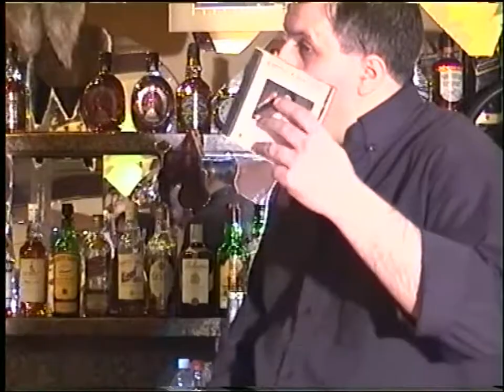5'' ΣΥΝΕΝΤΕΥΞΗ ΧΡΗΣΤΟΥ ΚΟΡΩΠΙΟΤΗ '' 6 - 4 - 03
5'' ΣΥΝΕΝΤΕΥΞΗ ΧΡΗΣΤΟΥ ΚΟΡΩΠΙΟΤΗ '' 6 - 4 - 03